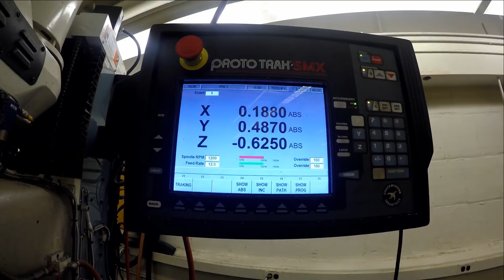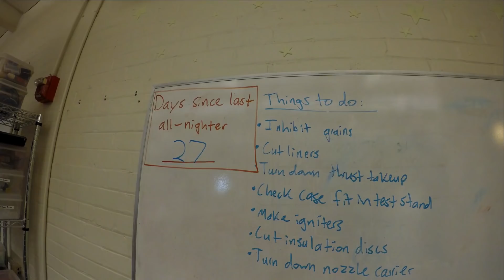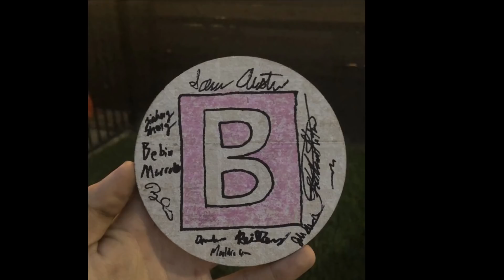2017 - 2018 Propulsion Subteam Recap - MIT Rocket Team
Mixing over 290 lbs of propellant for 236,380 Ns of Impulse, the MIT Rocket Team has one of the premier student propulsion teams on the planet, and we'd like to recognize the countless hours they've put into their work.
Producer: Sam A.